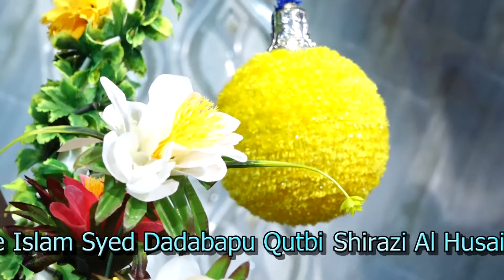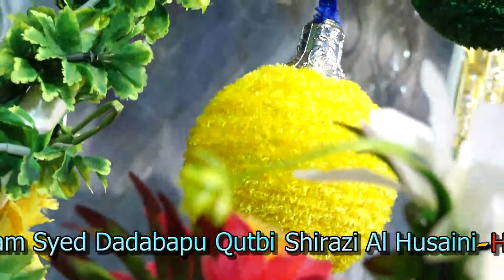Mohrram, Naat Husain | 2022 | ⚔️Dastan e Karbal | 🎙️Ghazi e Islami Syed Dadababu Qutbi Shaheb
Mohrram Takrir | 2022 | ⚔️Dastan e Karbal | 🎙️Ghazi e Islami Syed Dadababu Qutbi Shaheb

Mohrram Gondal Tajiya | 2021 |
Mohrram Tajiya | Dhamal | Akheda |  Chokari | Full Video. Start video

moharam gondal | 2021 | gondal tajiya  |
 ya hussain || mohram |

moharam gondal | 2021 | gondal tajiya  |  ya hussain || mohram |

HELLO , FAMILY WELCOM TO THE CHANNAL

MUFTI SALMAN AZHATI SAHEB TAKRIR 2022 URSH E MAA SHSAB MAA [GONDAL]